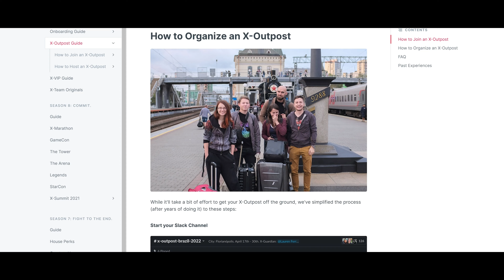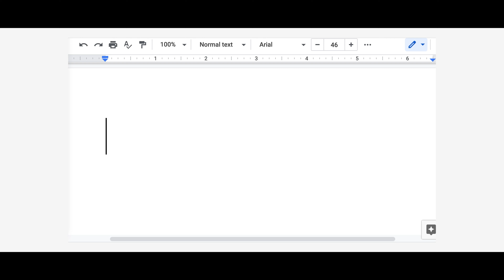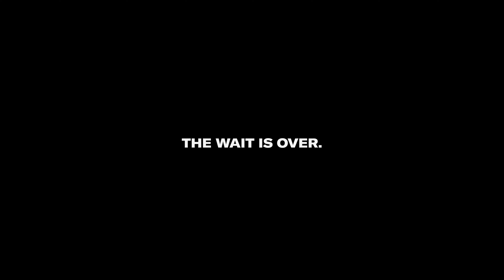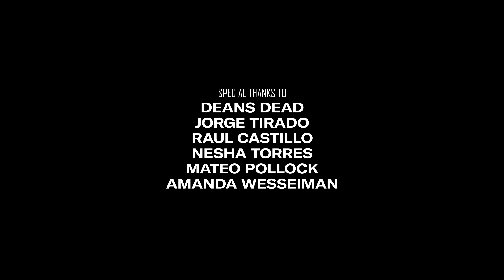Season 9: NEXTLVL Launch Event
This was the Launch Event for Season 9: NEXTLVL.